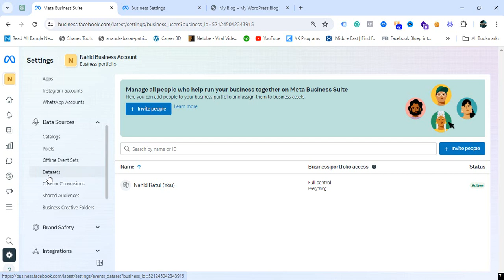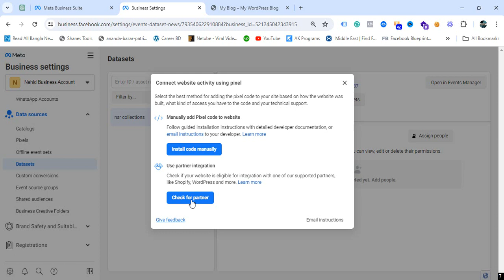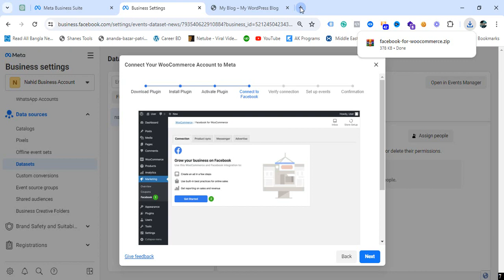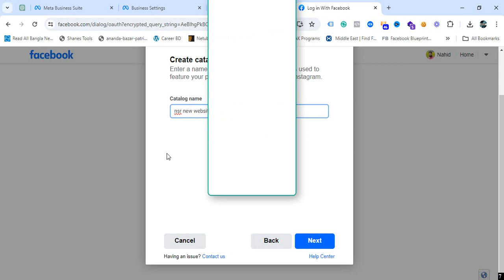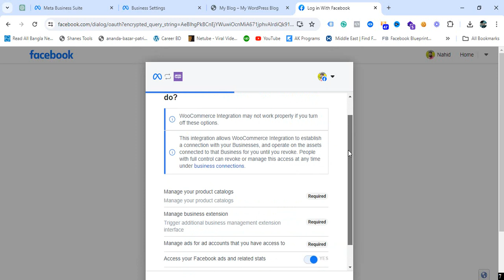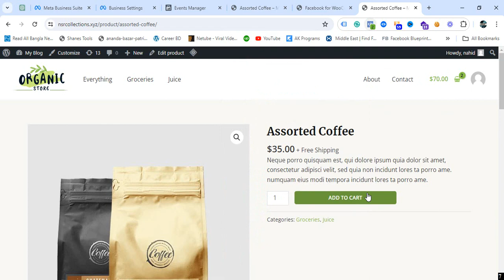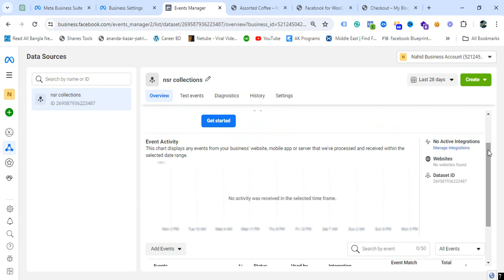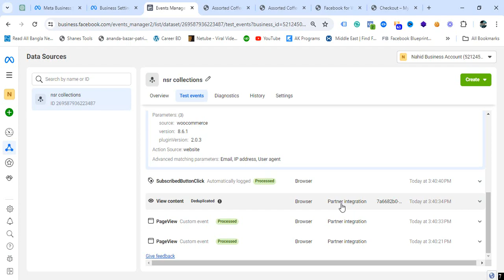How to create Facebook Meta Pixel Install on WordPress | career BD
In this comprehensive tutorial, I'll walk you through the process of creating and installing Facebook Meta Pixel on your WooCommerce WordPress website using a convenient plugin. Learn how to set up your Facebook Pixel account, generate the pixel code, and seamlessly integrate it into your WooCommerce store without any coding knowledge. Optimizing your website for Facebook Ads has never been easier! Watch now to start tracking conversions

I am Nahid Sarowar Ratul,  Founder of Career BD. I'm a Digital Marketing Trainer & provide Digital marketing services to clients helping them achieve their business goals. Career BD will provide the best Digital Marketing Training for Free